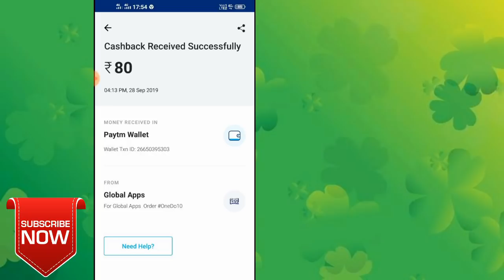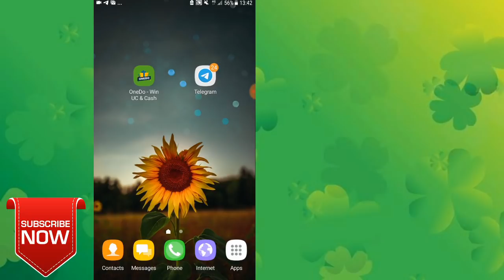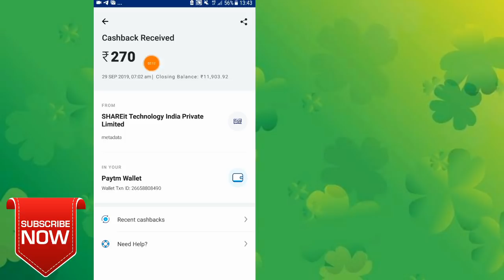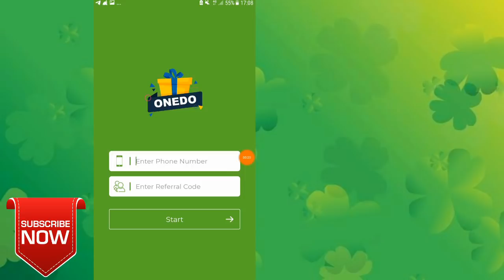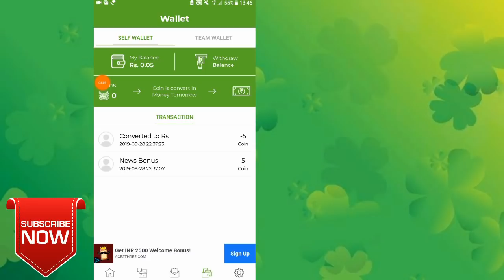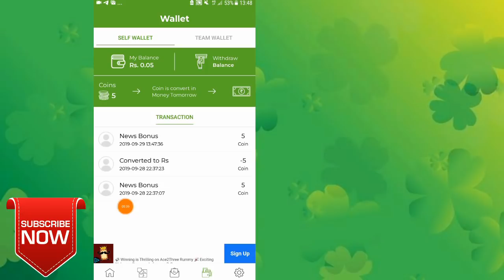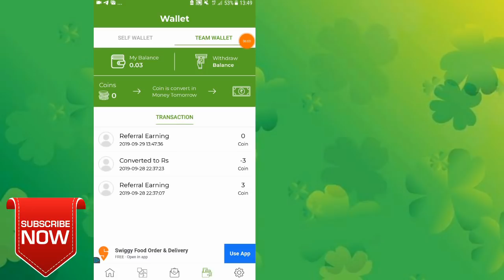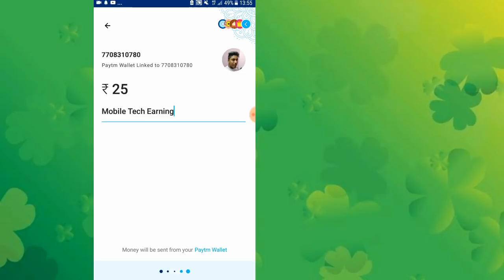Just Reading News And Playing Games || Daily Earning ₹80+₹80+₹80 || Live Payment Proof || Tamil.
Hi Friends. ,